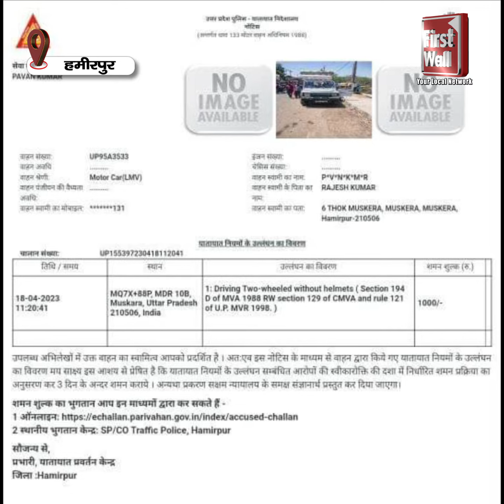हमीरपुर पुलिस का अजब गज़ब कारनामा